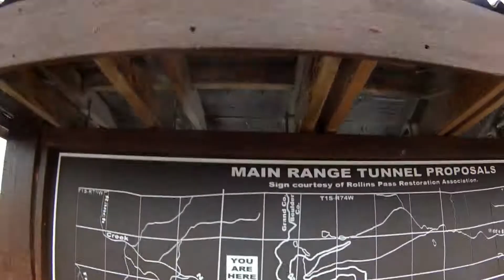Riding Around in the old Town of Corona on the Continental Divide